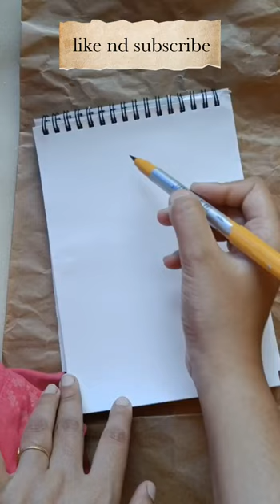Ramadan Mubarak 🥰ramadan